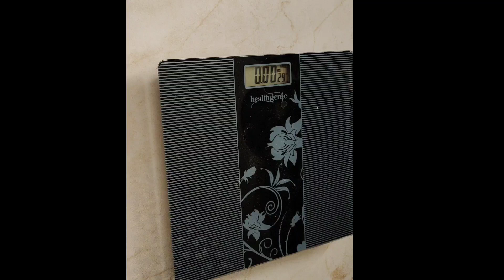Day 2 | OMAD Diet Routine In தமிழ் | Live Result | Paleo Recipes And Tips | Sandhiya Cafe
[முட்டை சாதம்]

சாதம் - 4 cup
எண்ணெய் - 5 thappa
கடுகு உளுந்து - 1 tsp
வெங்காயம் - 4 (slice)
ப.மிளகாய் - 2
மஞ்சள் தூள் - 1/4 tsp
மிளகாய் தூள் - 1/4 tsp
கரம் மசாலா - 1 tsp
முட்டை - 5
மிளகு தூள் - 1&1/2 tsp
கொத்தமல்லி - தேவைக்கேற்ப

[சிக்கன் கிரேவி]

நல்லெண்ணெய் - 4 tbsp
ஏலக்காய் - 4
பிரியாணி இலை - 3
வெங்காயம் - 2
இஞ்சி பூண்டு விழுது - 1 tsp
தக்காளி - 2
குழம்புமிளகாய் தூள் - தேவைக்கேற்ப
தண்ணீர் - தேவைக்கேற்ப
கறிவேப்பிலை - கையளவு
தேங்காய் - 1/2 cup
கசகசா - 1/2 tsp
சோம்பு 1/2 tsp
முந்திரி - 5 to 6 nos
விசில் - 3
கொத்தமல்லி